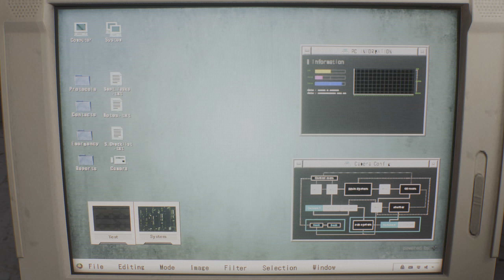Resident Evil 2 Remake - Rita Philips Moto Jacket XL Black Latex Jeans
Rita Philips Moto Jacket XL Black Latex Jeans
Mods Resident Evil 2 Remake
Mods Rita Philips
Mods Claire
Rita Philips
Claire
Mod Rita Philips Moto Jacket XL Black Latex Jeans
Mod Moto Jacket XL Black Latex Jeans
Moto Jacket XL Black Latex Jeans
Mod Moto Jacket XL
Mod Moto Jacket